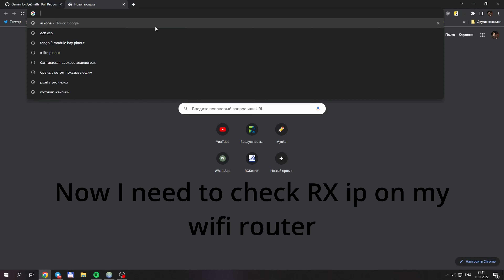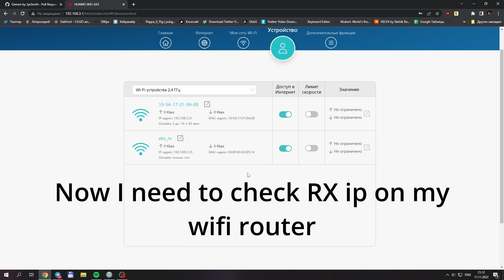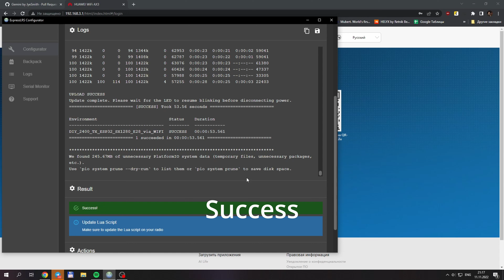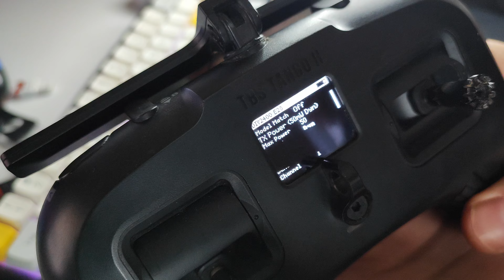Tango 2 "Internal" ELRS MOD / ELRS Передатчик из приемника в Tango 2 / Happymodel EP Dual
Для подключения по s.port подойдут только приемники на ESP32, обычные так не умеют и годятся только для встройки на внутренний (internal) UART.
For external s.port connection we need esp32 rx, that capable of hafduplex uart for external module, your regular EPs only can work full duplex (tx, rx) on internal module.